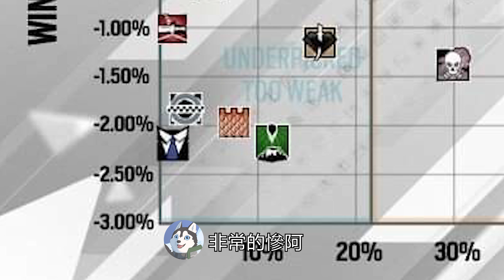「虹彩六號」 哈士奇的R6日常(51)--2甲2速金士曼，舒服!!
是我玩得太爛嗎...，還是金士曼太爛...，又或是MPX太爛...